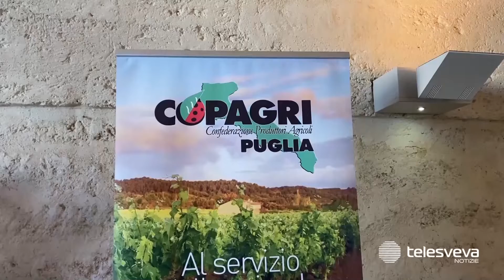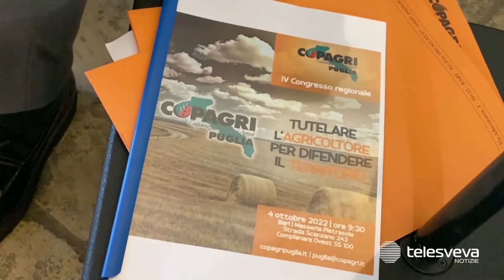A Bari il IV congresso regionale di Copagri Puglia